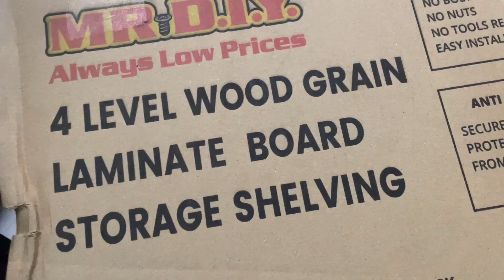MR.DIY CSR: Home Improvement Programme at Flat Desaria, Petaling Jaya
MRDIYCares continued its Home Improvement Programme at Flat Desaria, Petaling Jaya. This programme brought joy to a single father shouldering the responsibility of caring for his eight children, including one with special needs.

Watch the video of the MRDIYCares team liven up MR.Velli’s home for the Deepavali 2023!